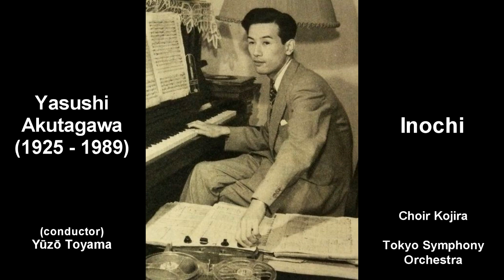Yasushi Akutagawa - Inochi for Chorus and Orchestra (1988)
芥川 也寸志 - 佛立開導日扇聖人奉讃歌「いのち」"Life"

Yuzu Toyama conducting the Tokyo Symphony Orchestra and the Choir Kujira (Premiere Performance)

Recording: Radio Broadcast.